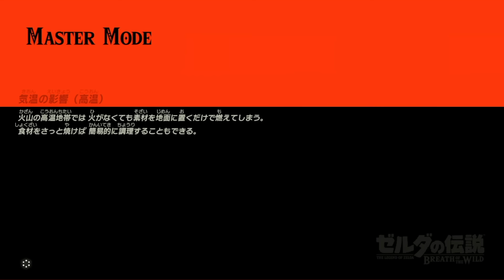マスターバイク零式を始まりの台地を脱出する前に入手する方法【ゼルダの伝説ブレスオブザワイルド】【Botw】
いかぼうずとは？
ゼルダは全シリーズプレイ済み（三銃士のみ未クリア。それ以外はすべてクリア）
ゼルダで人生に彩を。をテーマに様々なコンテンツを作成しています。
ブレスオブザワイルド オールダンジョンRTA 世界27位
ゼルダ無双厄災の黙示録RTA【Normal/Hard】世界1位（2020/12）
ゼルダの伝説時のオカリナRTA Any%元日本１位です。

いかぼうずくんのメンバー現在大募集中ですっ！

メンバー制度とは？登録方法は？？

　メンバー限定Discordサーバはこちら!!